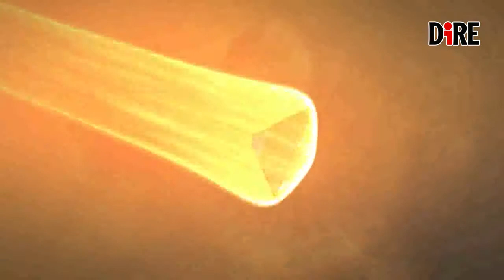MarCO i minisatelliti che rivoluzioneranno l'esplorazione spaziale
MarCo: sono stati costruiti dal Nasa Jet Propulsionary Laboratory di Pasadena in California per essere in grado di viaggiare nello spazio profondo. Il 5 maggio i due minisatelliti si faranno dare un passaggio dallo stesso razzo che porterà in orbita InSight